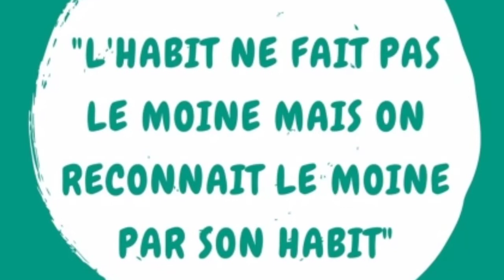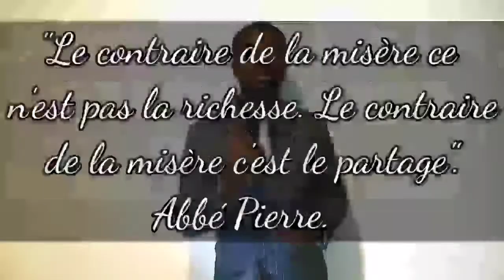28 ème DIMANCHE DU TEMPS ORDINAIRE /ANNÉE LITURGIQUE A "ON RECONNAÎT LE MOINE PAR SON HABIT".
28 ème DIMANCHE DU TEMPS ORDINAIRE /ANNÉE LITURGIQUE A "ON RECONNAÎT LE MOINE PAR SON HABIT".